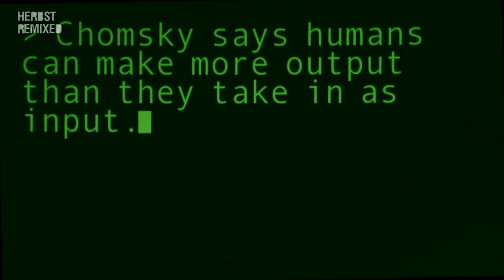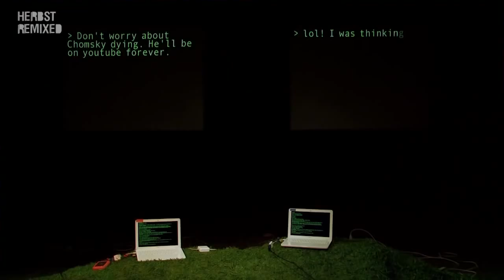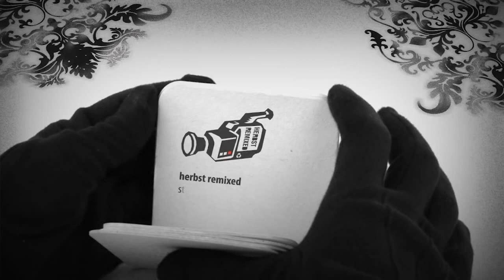MAXforum: Playing with Fire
Creative muse, blunt instrument, or societal threat? Theater director and MacArthur Fellow Annie Dorsen talks with NYU and Google data scientist, linguist, and cognitive psychologist Tal Linzen about the challenges and insights that come from working with generative AI. They explore how the artistic process helps us wrestle with the drastic changes that AI is quickly bringing about, diving into the difference between current AI technologies and how humans learn so quickly with relatively little data. Dorsen’s previous works in algorithmic theater have included Infinite Sun (2019), a sound installation that plays with the spiritual power of chants and feedback loops, and A Piece of Work (2013), a play that used algorithms and bots to reimagine Shakespeare’s Hamlet. Join us as we get a sneak peek into Dorsen’s new work, Prometheus Firebringer, which uses GPT-3 to speculate on the lost works of Aeschylus’ Prometheus trilogy, and hear what artists and scientists are really doing when they integrate AI into their processes.